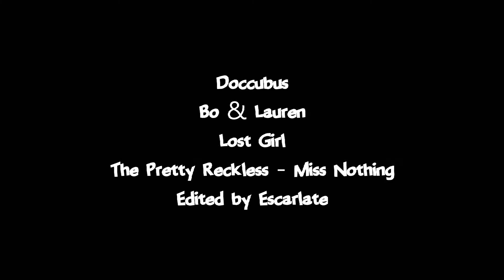Doccubus | Bo & Lauren | Miss Nothing